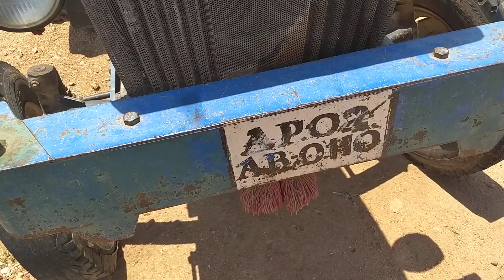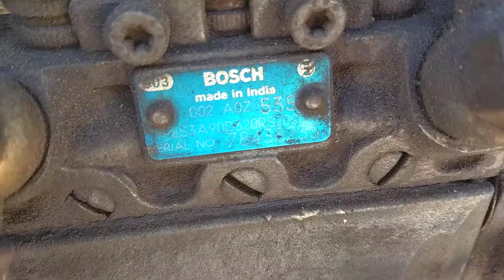INDO FARM MODEL 2007 RC 1,2 CODE 0918 COST 160000 CELL 7989456459